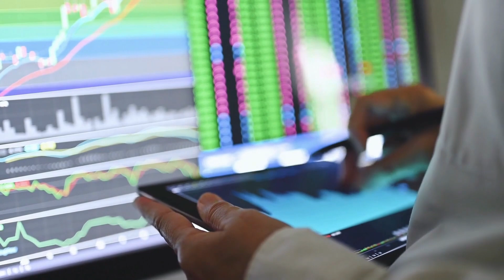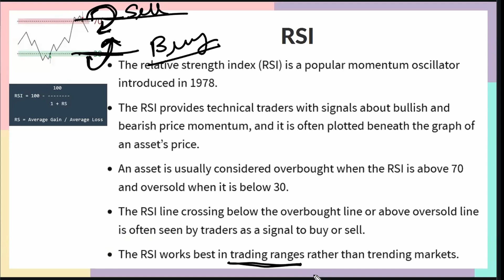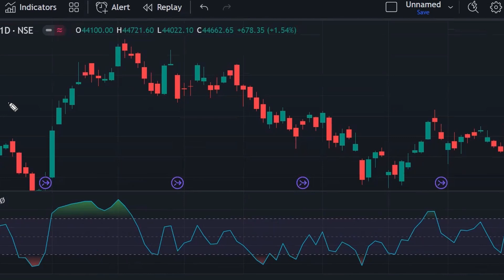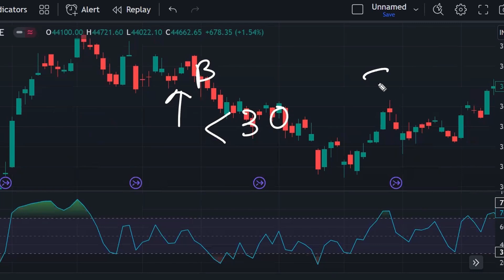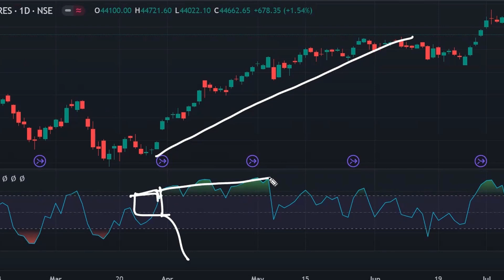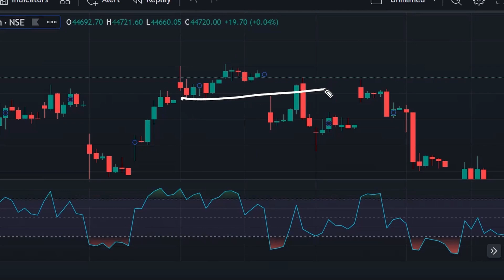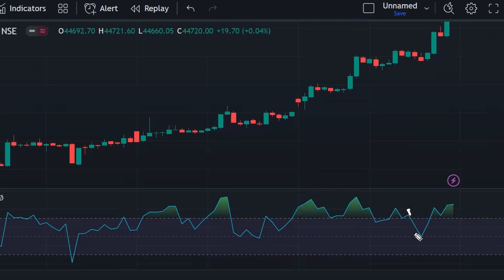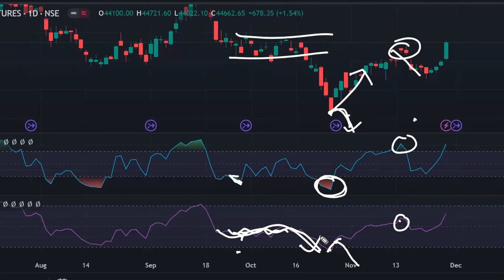Don't Miss Out: 89% Overlook RSI's Power! Act Now for Profits! 🤯💹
📈 Dive into the world of profitable trading, don't Overlook RSI's Power. Watch our comprehensive guide on mastering RSI strategies in trending markets! 🚀 Whether you're a seasoned trader or a beginner, this video is your golden ticket to achieving consistent success in the ever-evolving financial landscape.

🔍 Key Takeaways:

    Understanding RSI Fundamentals: Learn the basics of the Relative Strength Index (RSI) and how it serves as a powerful tool for gauging market momentum.

    Using RSI in Trending Markets: Discover how to capitalize on trending markets using RSI signals.

    TASET Strategy: Learn how to use the powerful TASET strategy using only 2 indicator - Moving average and RSI, and price action.

    Effective Entry and Exit Points: Gain insights into precise entry and exit points in trending markets, maximizing your profits and minimizing risks.

    Trading Examples: Witness real-life trading scenarios where RSI strategies are applied, offering a hands-on learning experience for viewers.

 📉 Adaptability: Learn how to adapt your RSI strategies to different market conditions, enhancing your ability to thrive in any trading environment.

👉 Don't miss out on this opportunity to elevate your trading skills and take your financial success to the next level. Hit play now and embark on a journey towards mastering RSI strategies in trending markets! 🚀💰

00:00 - Intro
00:36 - What is RSI?
03:34 - Why to use RSI?
04:40 - Wrong way of using RSI.
07:12 - How to use RSI?
10:40 - Example in Chart
12:26 - How to trade with RSI
16:04 - RSI Setting
18:07 - Conclusion